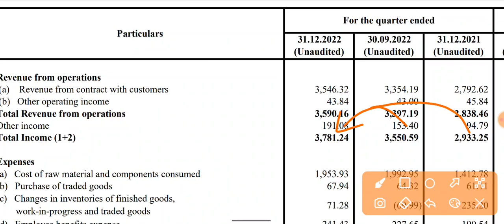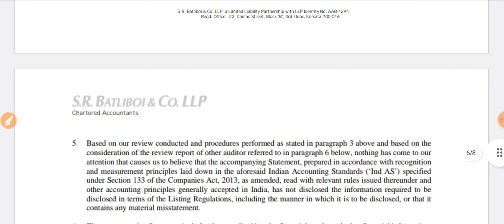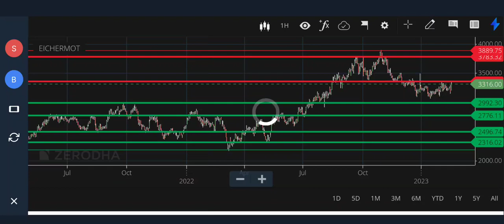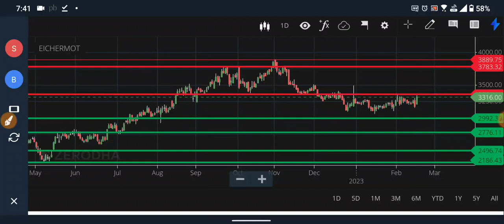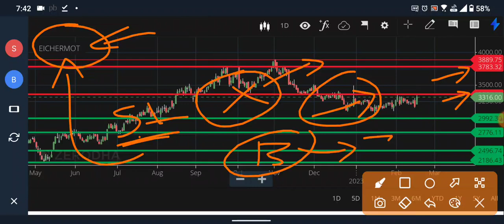EICHER MOTORS Q3 RESULTS 2023 धमाका | EICHER MOTORS NEWS | EICHER MOTORS LATEST NEWS | DIVIDEND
EICHER MOTORS Q3 RESULTS 2023 धमाका | EICHER MOTORS NEWS | EICHER MOTORS LATEST NEWS | EICHER MOTORS DIVIDEND | EICHER MOTORS SHARE NEWS